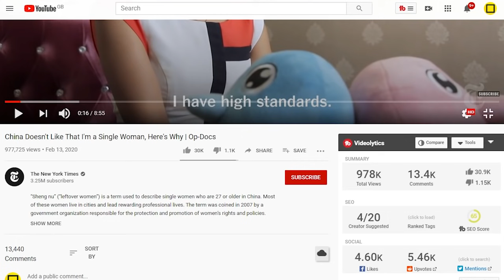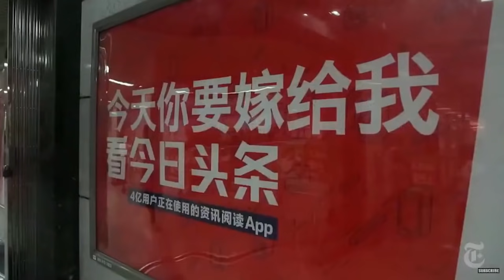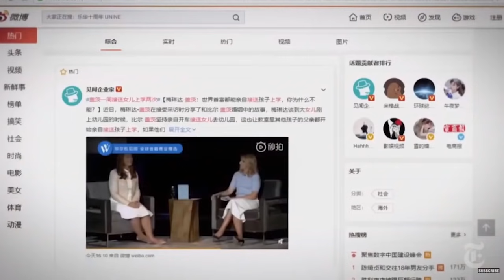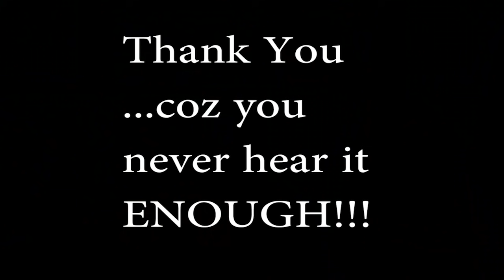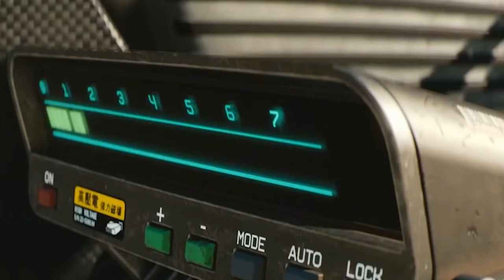Why Leftover Women In Their 30's and 40's Are Scolded IN CHINA!! Someone for everyone?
Why Leftover Women In Their 30's and 40's Are Scolded IN CHINA!! Someone for everyone? But is there really someone for everyone, men and women?